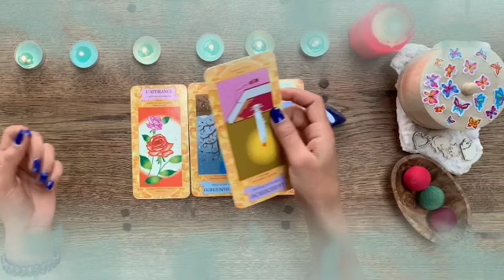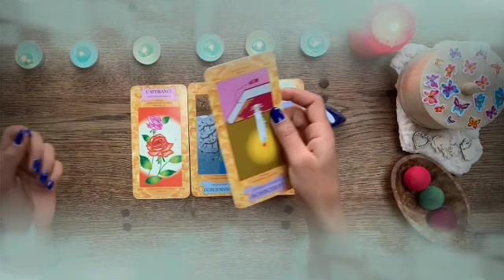برج العقرب ♏ من 28 إلى 8 آب 2024 🔱 رجوع لعلاقة مقطوعة🔥بلاش تظهر عواطفك 😑سفر بعد 4 إشارات يا عقرب👌